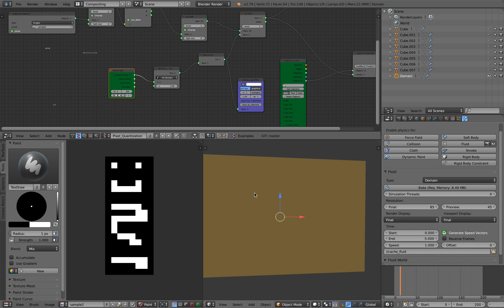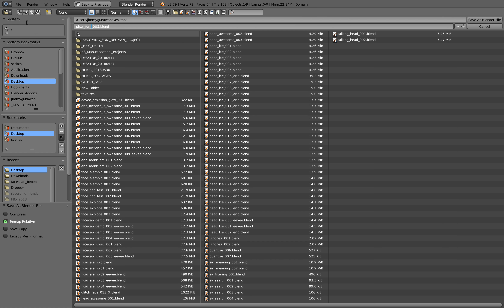LIVENODING 1019 / SV Pixel To Musical Instrument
In this episode, I am reusing old SV node tree that reads 2D image pixel and use it as mask that generate cylinder melody trigger for conceptual musical vinyl ring. You can use similar idea to generate musical box cylinder drum.

This one might take a bit of brain processing to understand. Sometimes assigning U and V or ROW and COLUMN into different space takes some wrap around to finally click.